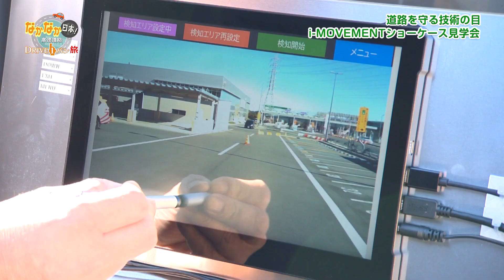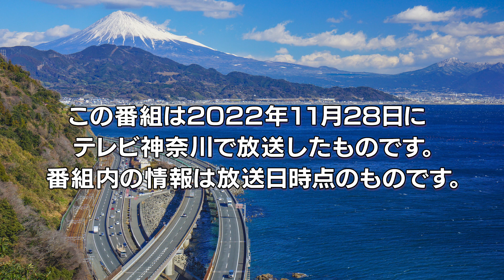なかなか日本！〜高速道路 DRIVEイチバン！旅〜 #133 道路を守る技術の目 i-MOVEMENT ショーケース見学会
■中日本高速道路 伊勢原保全・サービスセンター
　神奈川県伊勢原市上粕屋2678